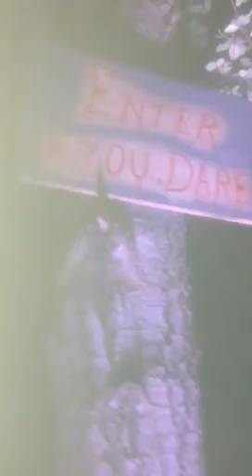Haunted cornfield maze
There's a lot of screaming and not a lot of visual...